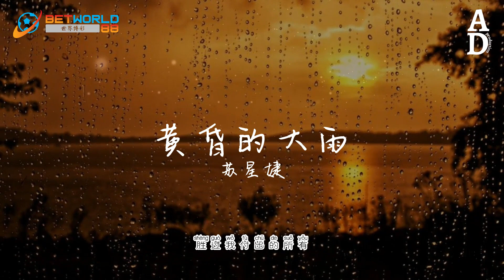黃昏的大雨 - 蘇星婕『我看著黃昏的大雨 靜靜的等待著黎明 就像當初一直在原地等待著你』【高音質/動態歌詞/Pinyin Lyrics】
演唱：蘇星婕
作词：罗森涛
作曲：罗森涛
编曲：果冻
录音师：无机草莓
录音棚：莫非录音棚（成都）
混音/母带：无机草莓

冷冰冰的回忆没有过快乐

你走之后我都懂了

有些事并不是 勇敢就能得

我根本没资格

你总是以为能 遇到更好的

胜过我付出的所有

而我只是陪着你过渡的朋友

我看着黄昏的大雨

模糊的夜慢慢降临

我多想把你的一切全部都忘记

你留下的所有痕迹

还在慢慢堆积

好像你从来都没有离去

静静的等待着黎明

就像当初一直在原地等待着你

可是你一直在躲避

寻不到你轨迹

我的心最后变成废墟

还在慢慢堆积

寻不到你轨迹

寻不到你轨迹